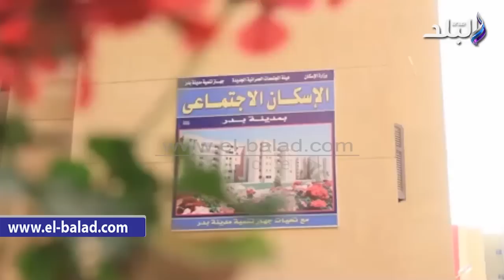صدى البلد |"صدى البلد" يرصد شقق محدودي الدخل في مدينة بدر